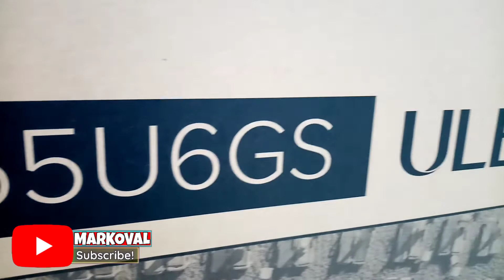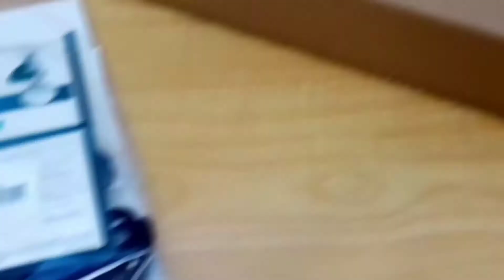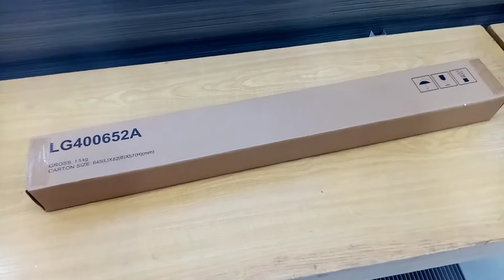How to install wall bracket and tv stands on Hisense 55U6GS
How to install wall bracket and tv stands Hisense 55U6GS

In this video I will show you how to install wall bracket and tv stands on this Hisense 55 inches ULED smart tv 55U6GS.

Time line below

0:00 intro
2:15 how to install wall bracket
6:43 how to install tv stands

You can also check other kinds of wall brackets on Amazon!

Tilting type

Ceiling wallbracket

FIX type wallbracket

Hisense
Hisense tv
Hisense smart tv
Hisense ULED smart tv
Hisense 55 inches ULED smart tv
How to install wall bracket for 55 inches ULED smart tv
How to install tv stands for 55 inches ULED smart tv
How to install wall mount
How to install wall mount for 55U6GS
How to install wall bracket for 55U6GS
How to attach tv stand
How to attach wall mount
How to fix tv wall mount
How to install wall bracket for tv
Wallbracket
Wall mount
Tv stands